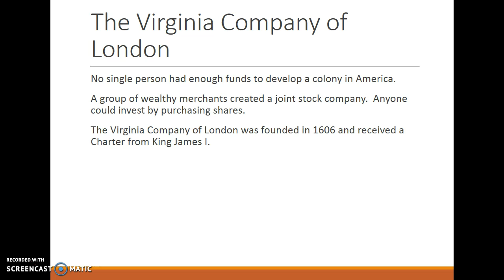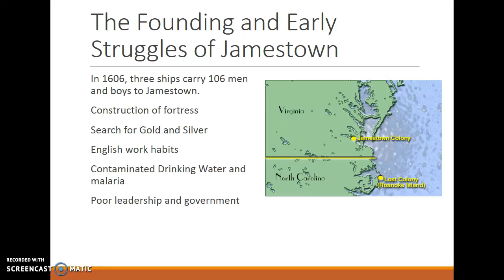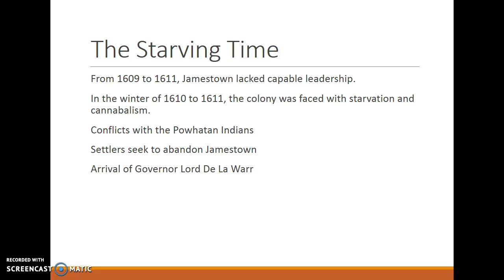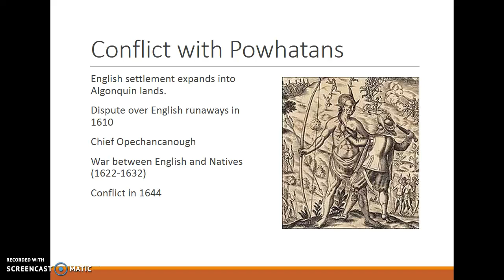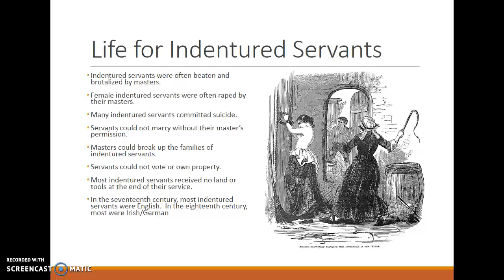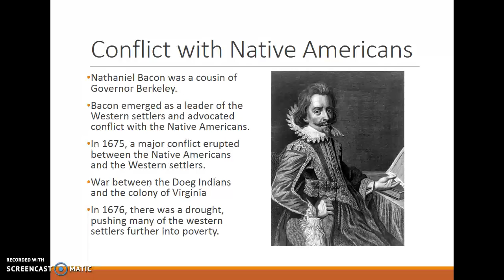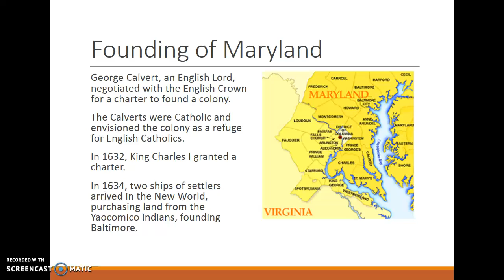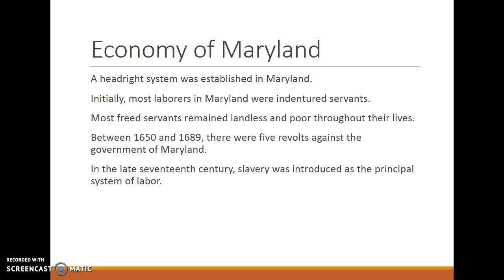HIS 140: Mini-Lecture 2